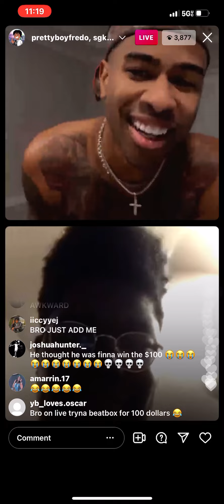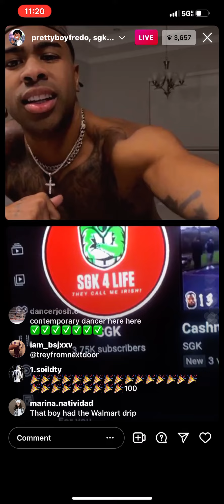PRETTYBOYFREDO FAN TRIED TO ROAST HIM ON IG LIVE!